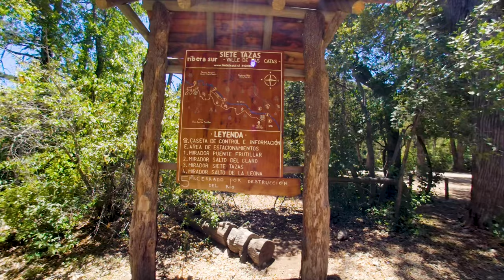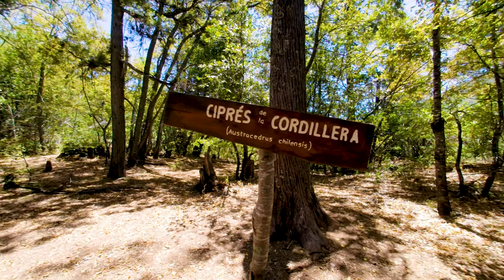7 Tazas Natural Pools in Maule Chile 180 VR - Oculus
It is impossible not to be amazed by the natural beauty of this place.
Radal Siete Tazas National Park, located in the Maule region of Chile.Its main attraction are the beautiful formations of these seven natural pools of the Claro River. It is without a doubt a place that you have to visit on your trip to Chile.
VRTouch Studio: IG: @vrtouch.tv
Produced by: @vrtouch.tv
Model: Daphne Nettle / IG: @Daphnettle
Photos: Jesús Alejandro